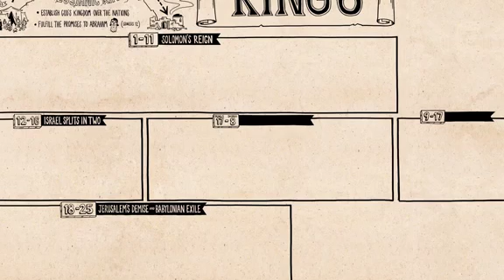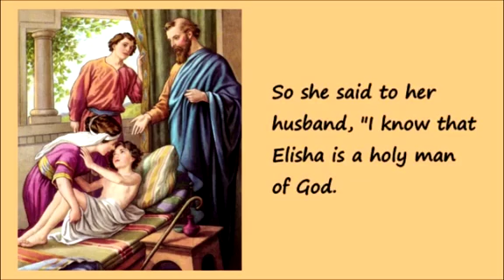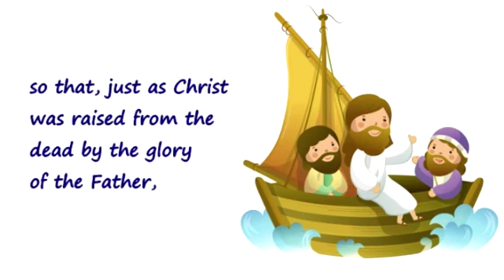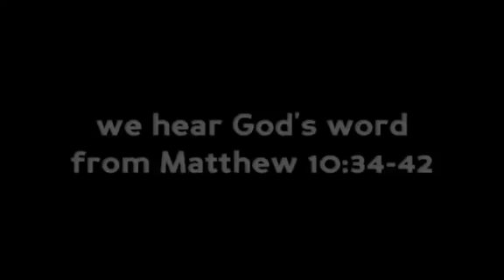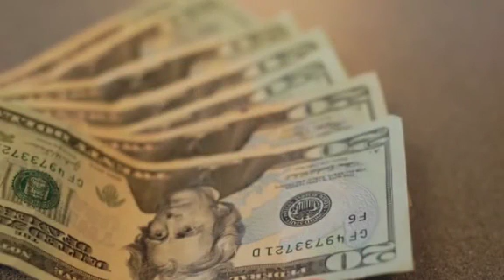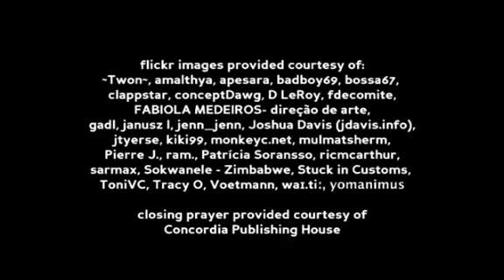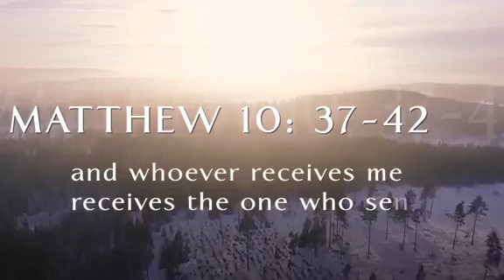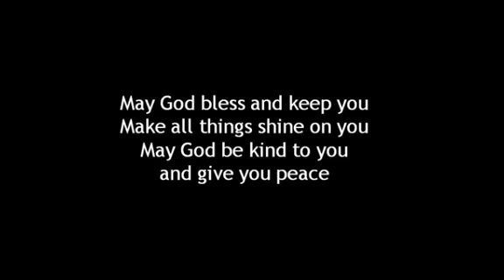13SOTA 13th Sunday of Ordinary Time Yr.A